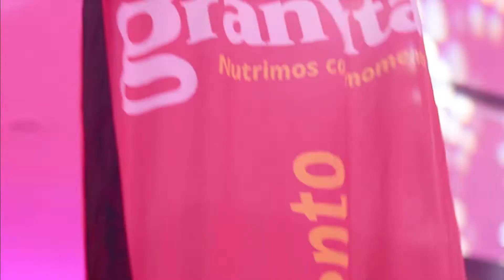¡Somos parte del GDL OPEN AKRON WTA 1000! 👩‍🦰🎾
GDL Open AKRON, el primer WTA 1000 de Latinoamérica que reunirá en Guadalajara a las mejores tenistas del mundo del 17 al 23 de octubre de 2022.

En este video te compartimos algunos de los momentos que se vivieron durante la pasada presentación de jugadoras, en la cual estuvimos acompañando a los presentes en todo momento.